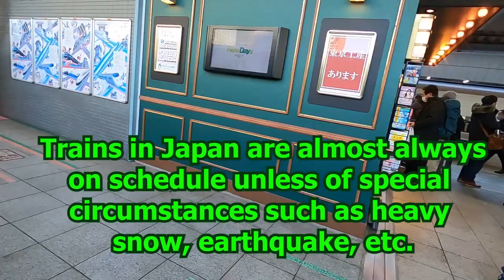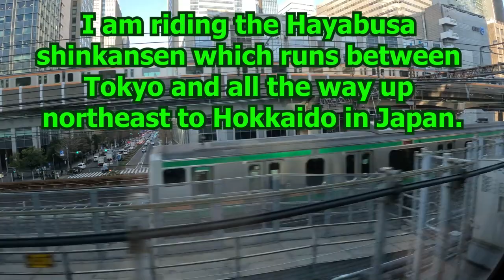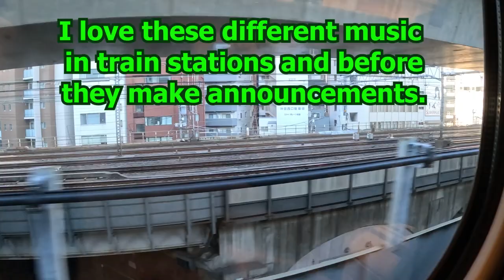TRAVEL VLOG #14: Bullet train experience from TOKYO to SENDAI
Hello everyone. Today I am going to show you my bullet train (shinkansen) experience going from Tokyo train station to Sendai train station. See you in my next video!